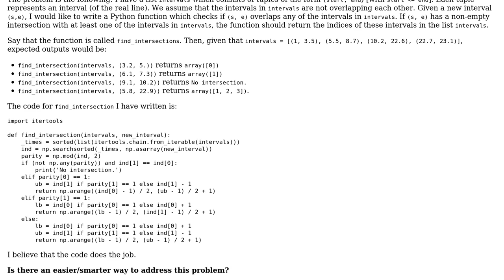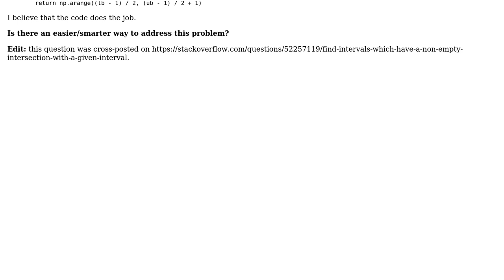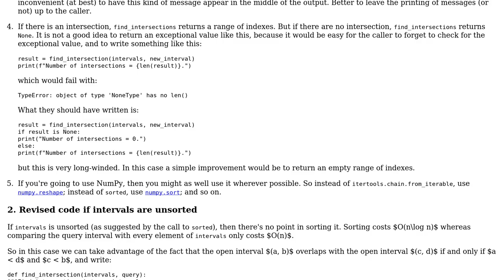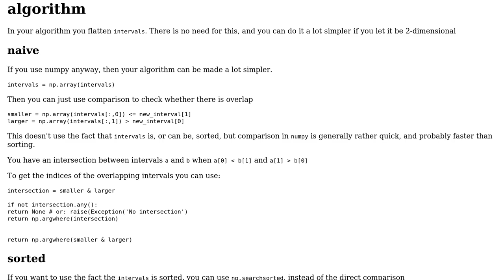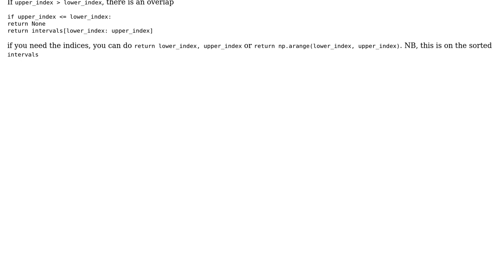Find the intervals which have a non-empty intersection with a given interval (2 Solutions!!)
Find the intervals which have a non-empty intersection with a given interval

With thanks & praise to God, and with thanks to the many people who have made this project possible! | Content (except music & images) licensed under CC BY-SA | Music | Images & others | With thanks to user pitchounet user Maarten Fabre user Gareth Rees and the Stack Exchange Network Trademarks are property of their respective owners. You are responsible for your own actions.